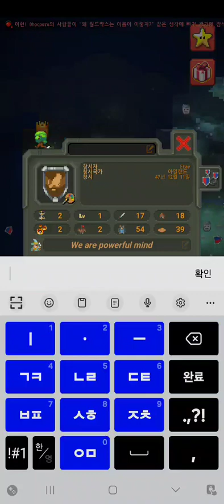전세계 3차 세계대전